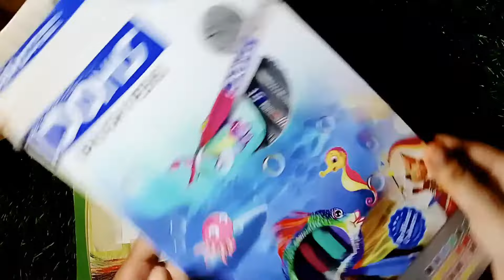Hanuman Drawing।।😱😱 Doms Brush Pen।।😱😱4ksoon